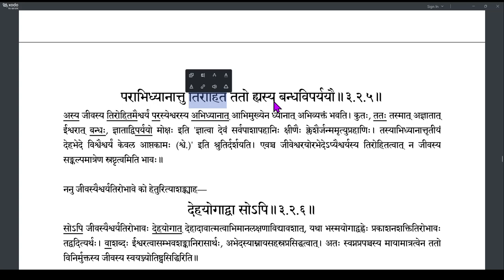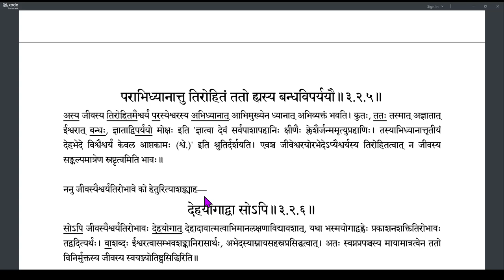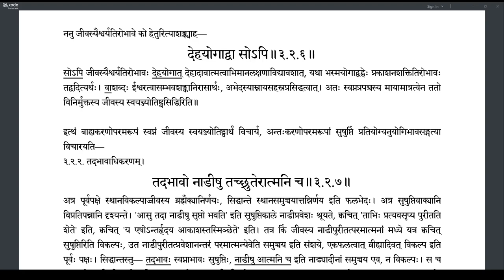Brahmatattvaprakashika 107 (3.2.4-3.2.6)